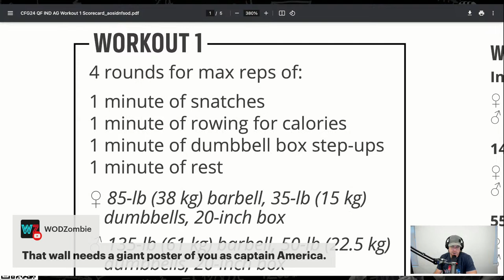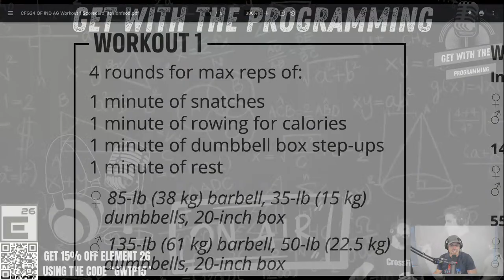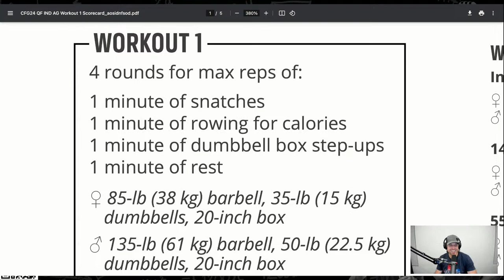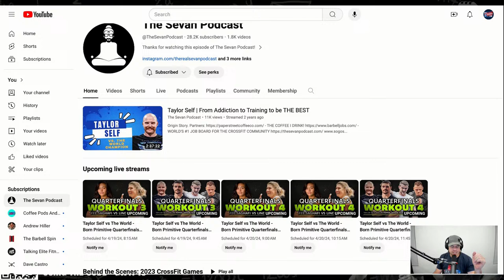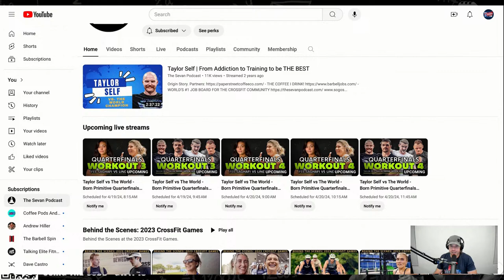Chase takes on CrossFit Quarterfinals Event 24.1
Chase takes on his first Quarterfinals workout in 2 years.

On this episode Chase goes through his actual video of 24.1 with LIVE commentary and answers questions from the viewers.